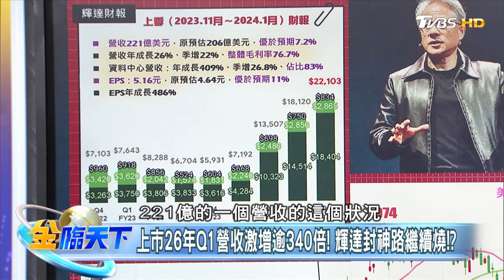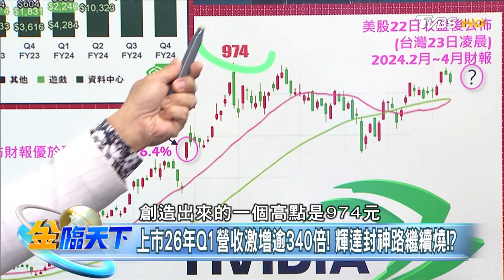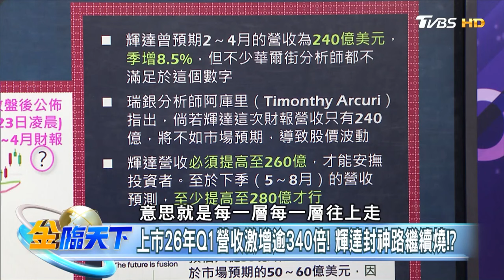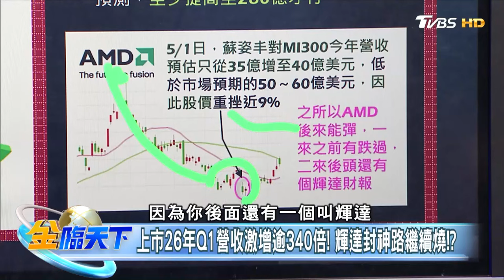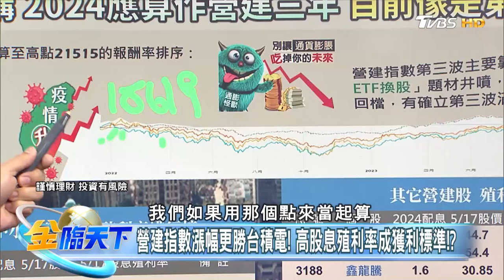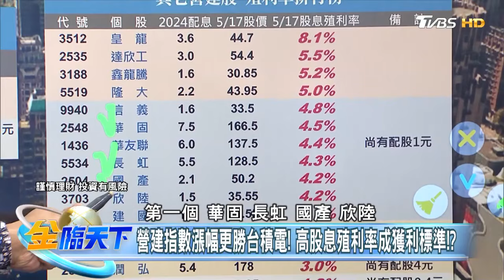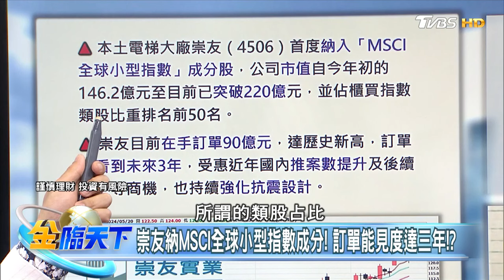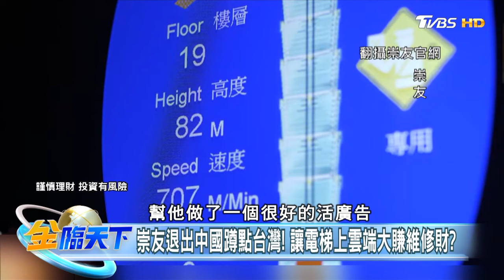【精華】輝達財報威力！崇友首納MSCI小型指數成分股！訂單能見度達3年！ 林友銘@tvbsmoney 20240520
📍重點筆記📓
上市26年Q1營收激增逾340倍！輝達封神路繼續燒！？
輝達財報市場期待"超高"！？稍有不慎台積電遭殃！？
營建指數漲幅更勝台積電！高股息殖利率成獲利標準！？
崇友納MSCI全球小型指數成分！訂單能見度達三年！？
崇友退出中國蹲點台灣！讓電梯上雲端大賺維修財？